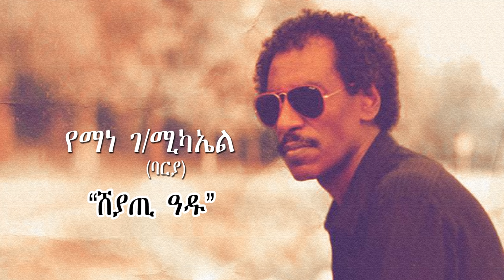Eritrean Music Yemane G/Michael (Barya) - Sheyati Adu - የማነ ገ/ሚካኤል (ባርያ) - ሸያጢ ዓዱ/ 2021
"ሸያጥ ዓዱ"
ጸያቂ ታሪኽ ዓቅሊ ጽበት
ጸረ ፍቅሪ ጸረ ሰላም ጸረ ስምረት
መሻረዊ ሸያጥ ዓዱ ጸረ ናጽነት
ንስኻ'ኻ ተጠያቂ ሓላፍነት
ምሳና ኔሩ ትማሊ ይፍክር
እነሆ ሎሚ ምስ ጸላኢ ኮፍ ኢሉ ይመክር
ፈታዊ ነብሱ ዘይስከፍ ዘይሓፍር
ብቱን ሓሳብ ኣየእቱ ኣየውፍር
ወይለይ ከምዚ ዲዩ ኣይፈለጥኩን ነይረ
ኣይፈለጥኩን ነይረ ክትብል ኢኻ ጽባሕ
የእዳው ምስ ሰመረ ፡ የእዳው ምስ ሰመረ
ፍርሒ ክሕዘካ ሽበራ ራዕዲ ሽበራ ራዕዲ
ይዝምብየካ'ሎ
(ሚዛን ህዝባዊ ፍርዲ(2)
ዋ,ዋው,,ዋ,,,,,,,ሆ,,ይይ
ጉድካ ይፈለጥ ተንኮለኛ ሸያጥ ምስጢር
ዕሱብ ከልቢ ጎረቤትና ናይ ጸላኢ መጻወድያ ዋልታንነቱ መሳርሒ ወዲ ጓና ዓንቃፊ የሕዋቱ፡ ፍትሒ ስኢኑ ተበተነ
ኣብ ዝኸደ ከይዱ ጌና ዘይቀሰነ መሪርዎ ናብራ ስደት ዝማሰነ ኣይከሓደን ኣብ ናጽነት
ምስ ኣመነ፡ ቃልሲ መሪሩካ ምጻር ስኢንካዮ
ምጻር ስኢንካዮ
 ከተምስል ዓጢቅካ ስረ ፈቲሕካዮ ስረ ፈቲሕካዮ፡ ፈታሒ ዕጥቁ
ዝሩግ መዓንጣ(2)
ፍሱስ ሓሞት ኣራህጽ ገበታ ኣራሃጽ ገበታ
መግዛእታዊ ሕቶ ሒዙ ዝተበገሰ ዓመታት ኣብ ቃልሲ ነብሱ እንዳተሓመሰ መግዛእታዊ ሕቶ ሒዙ ዝተበገሰ ዓመታት
ኣብ ቃልሲ ነብሱ እንዳተሓመሰ
ኣሎ'ወ ሓርበኛ ፡ ኣሎ'ወ ሓርበኛ ኣሎ'ወ ሓርበኛ ኣ,,,ጌና ዘይደቀሰ፡

ካብ ልስሉስ መተርኣስ ካብ ኮረሻ ባዕዲ
መሬትካ ኢዩ ጥዑም ባህርያዊ ንእዲ
ካብ ሉስሉስ መተርኣስ ኮረሻ ባዕዲ
ካብ መዓርን ጠስምን ሽሻያት ናይ ባዕዲ
ሓሞት ይምቅር ምስ የሕዋትካ መኣዲ

ፈታሒ ዕጥቁ ዝሩግ መዓንጣ ፍሱስ ሓሞት
ኣራሃጽ ገበታ ፈታሕ ዕጥቁ ዝሩግ መዓንጣ
ፍሱስ ሓሞት ኣራሃጽ ገበታ ስልኪ ውሻጠ
ልኡኽ ቀረባ እዝኒ ጸላኢ መቀበሊ ዘረባ
መግዛእታዊ ሕቶ ሒዙ ዝተበገሰ ዓመታት
ኣብ ቃልሲ ነብሱ እንዳተሓመሰ፡(2)
ኣሎ'ወ ሓርበኛ ኣሎ'ወ ሓርበኛ ኣሎ'ወ ሓርበኛ ጌና ዘይደቀሰ።

Legend Yemane G/Michael (Barya) ፈታዊ ህዝቡ 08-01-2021።